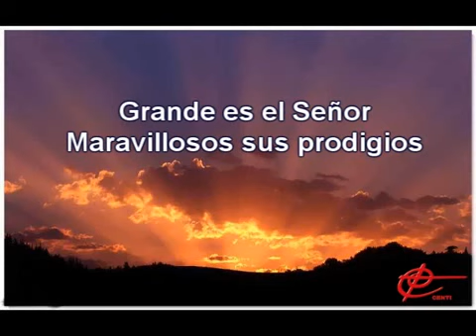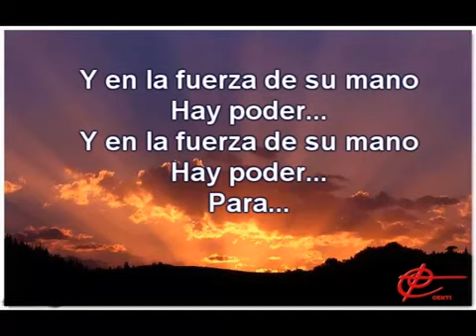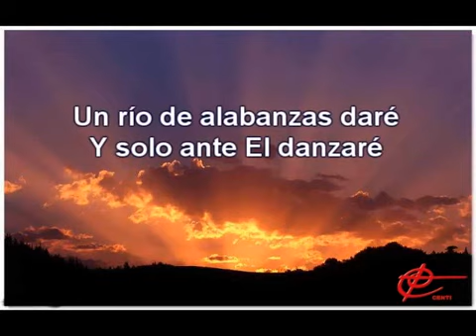GRANDE ES EL SEÑOR MARAVILLOSOS SUS PRODIGIOS letra